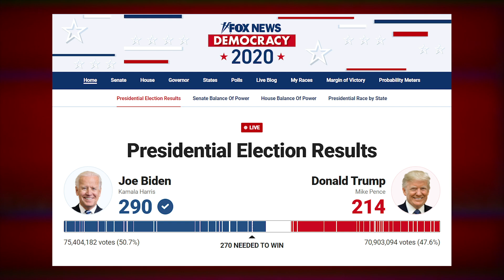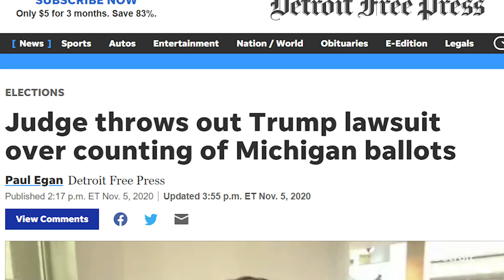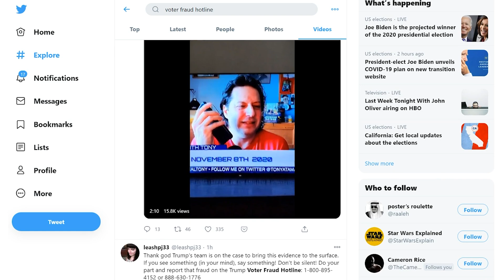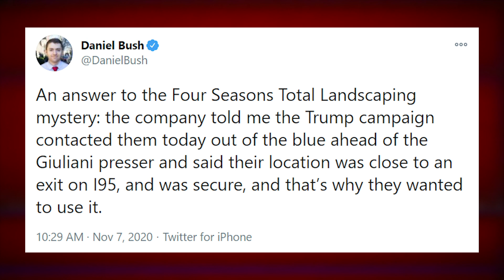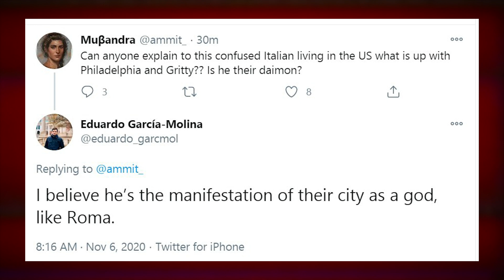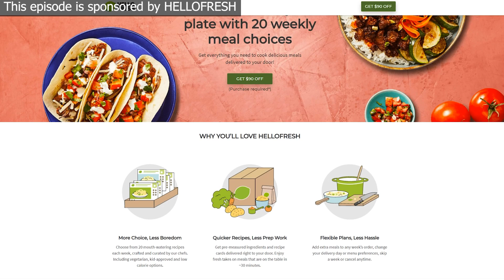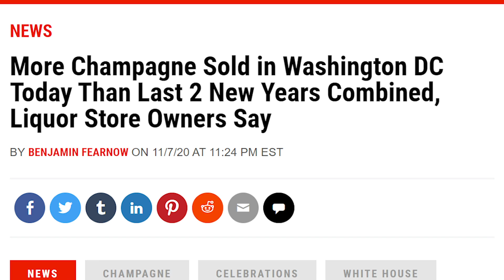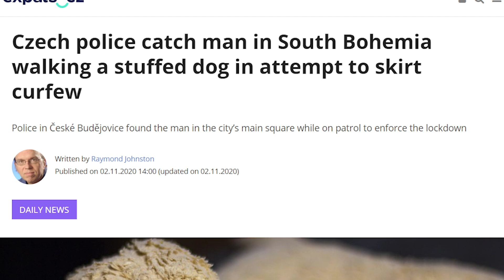Four Seasons Total Landscaping is Where The Election Finally Ends - Weekly Weird News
right now to get your first refill FREE!
Sources:
• Kenneth Copeland coping